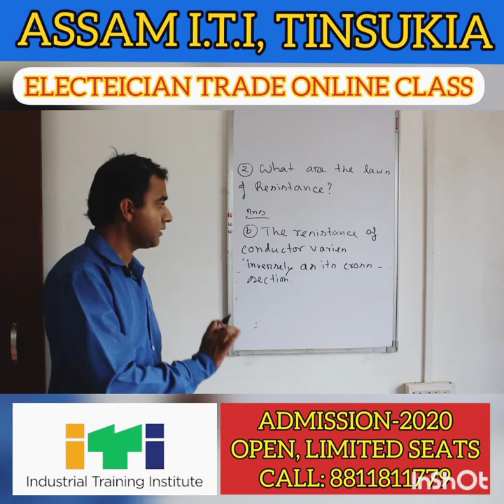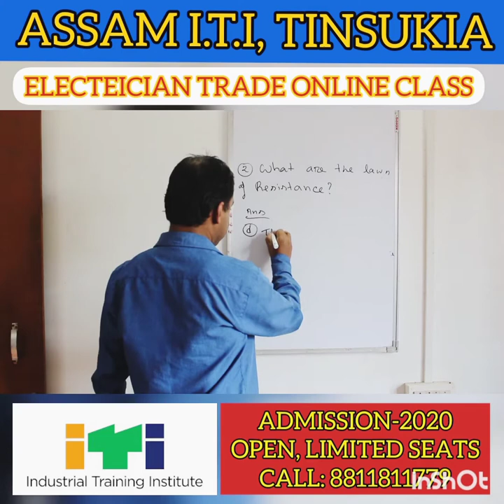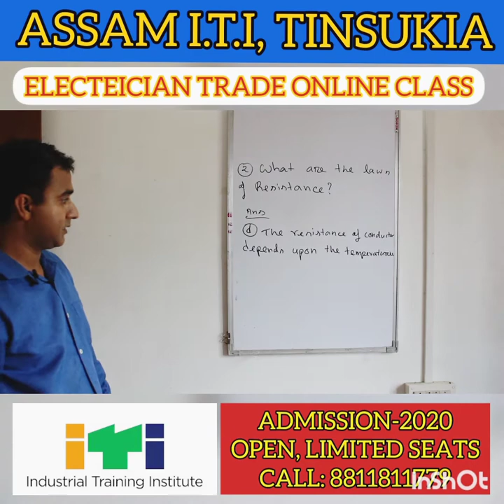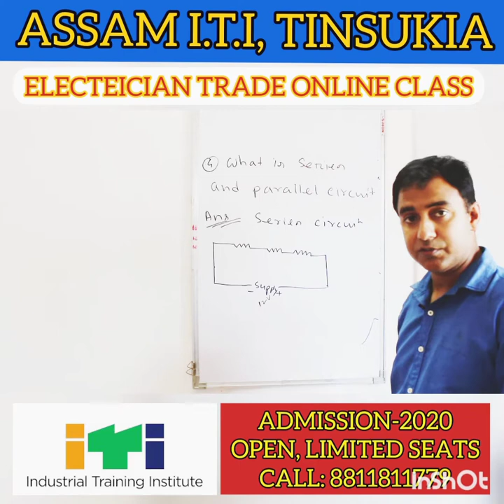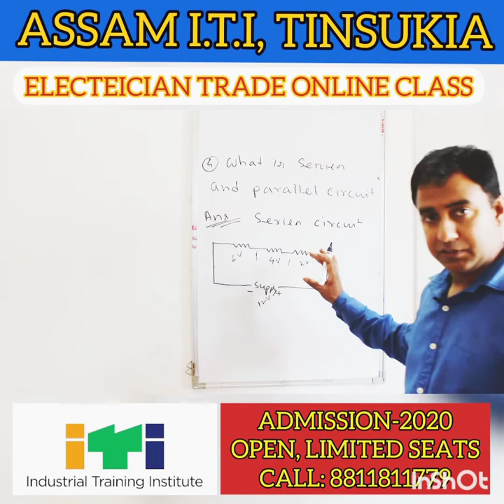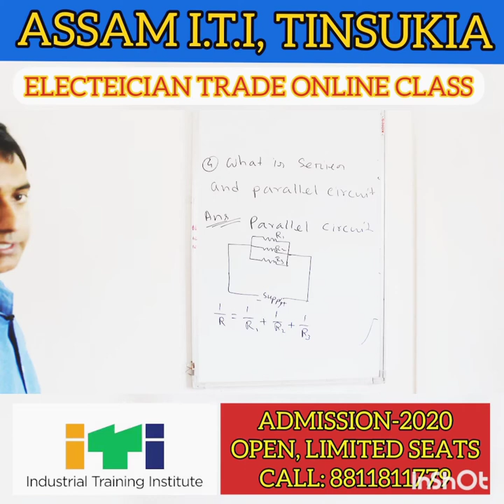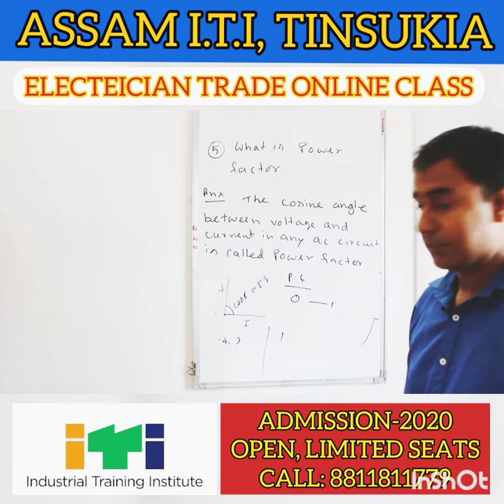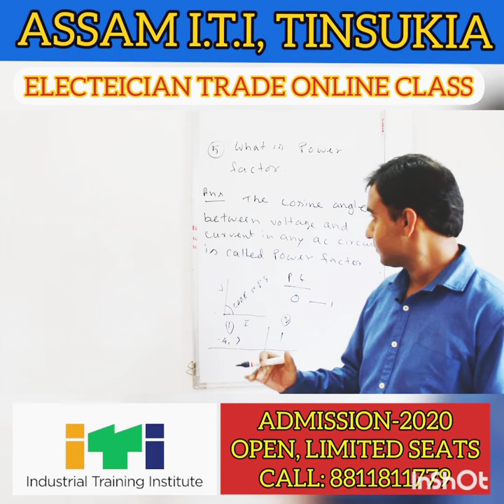ELECTRICIAN TRADE ONLINE CLASS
চৰকাৰী আদেশ মৰ্মে Covid -19 ৰ বাবে আমাৰ কলেজ বন্ধ হৈ আছে গতিকে আমি বাকী থকা ক্লাছ সমূহ অনলাইন যোগে দিয়াৰ চেষ্টা কৰিছো। যদি VEDIO টো চাই ভাল পাই LIKE কৰি দিব, আৰু যদি কিবা বুজাত অসুবিধা হৈছে অনুগ্ৰহ কৰি কমেণ্ট কৰিব।  ধন্যবাদ